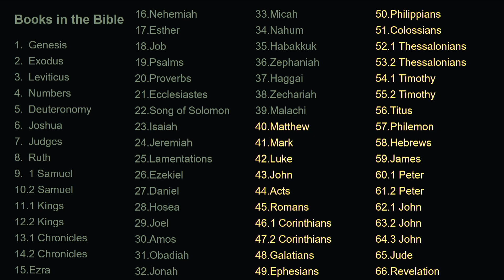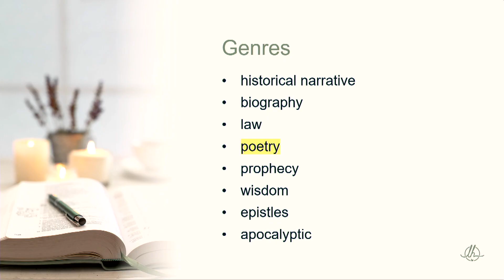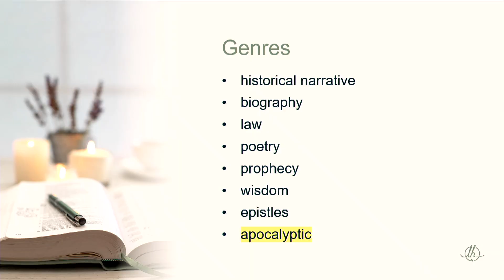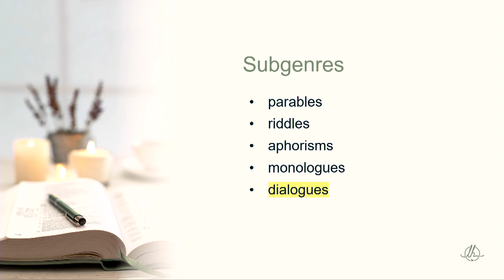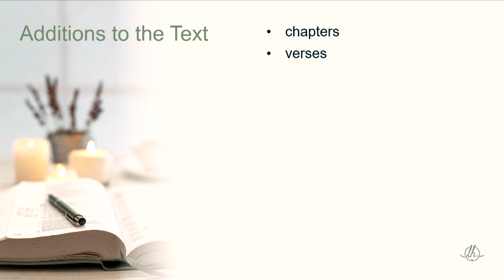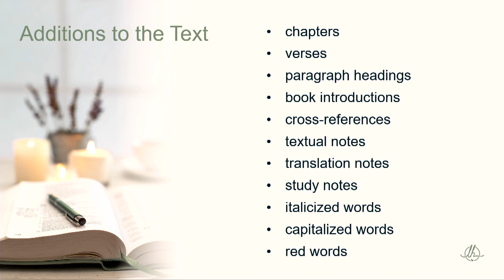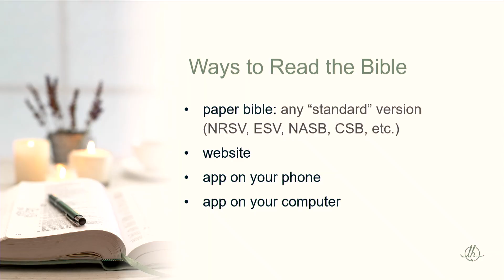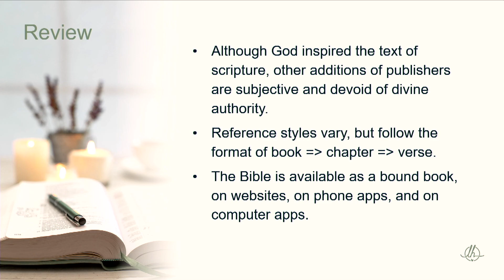2. What You Need to Know About Your Bible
As I endeavored to show last time, the Bible is one of a kind. It’s the result of dozens of authors, working under God’s inspiration to produce scrolls of text over centuries. This process resulted in sixty-six books, including histories, legal texts, poetry, prophetic oracles and much more. Today we’ll spend some time just getting oriented. We’ll cover which books are in the Bible, the various genres, how references work, and ways that you can access the Bible.

This class was taught by Pastor Sean Finnegan.

- Would you like to connect with other believers? Put yourself on our map to find individuals and home groups in your area

- We have many classes available on subjects including church history, studies on specific books of the Bible, how scripture and science work together, and many more!

- Want to start your own Bible study? We have free recourses to help you get started

- Enjoy reading articles from many pastors and believers in our Glad Tidings publication